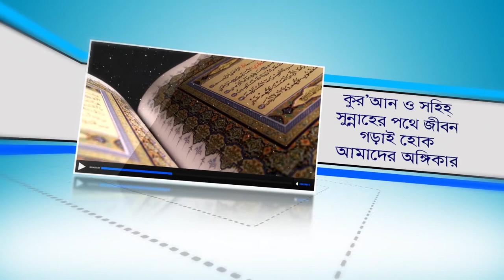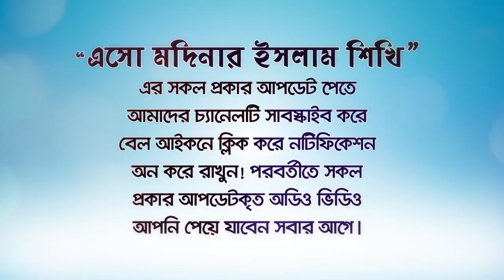শাবান মাসের শেষ জুমার আমল ও করণীয়! BANGLA WAZ LECTURE by Rafiq Bin Lokman Madani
আজ শাবান মাসের শেষ জুমা। এই গুরুত্বপূর্ণ দিনে কি আমল করবেন জেনে  নেন!
শাবান মাসের শেষ জুমার আমল ও করণীয়!